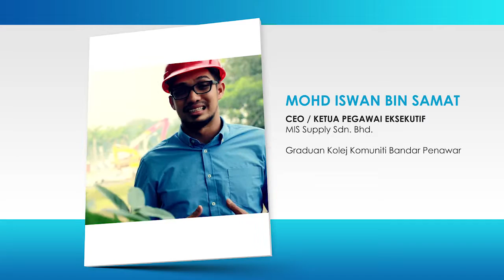VIDEO PROMO KEBOLEHPASARAN GRADUAN KEMENTERIAN PENDIDIKAN TINGGI SIRI 2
Produksi Unit Multimedia & Sumber Kolej Komuniti Kuala Langat